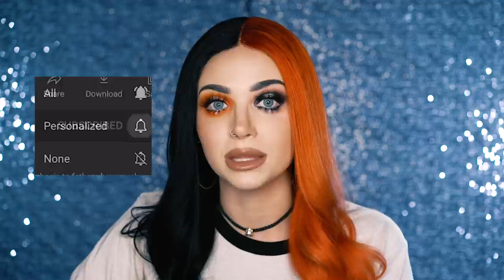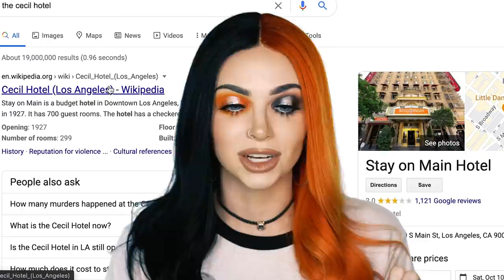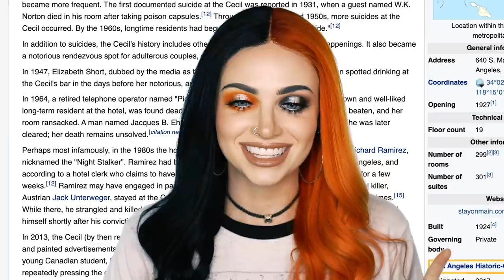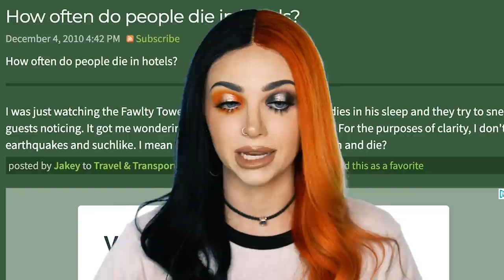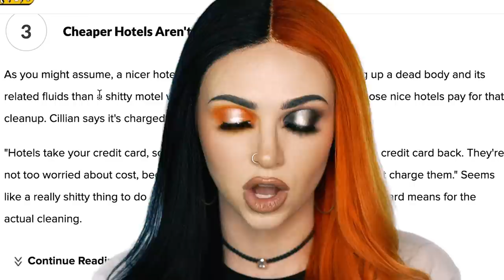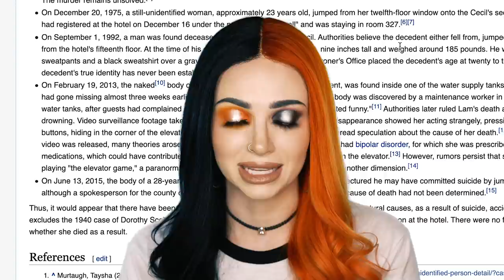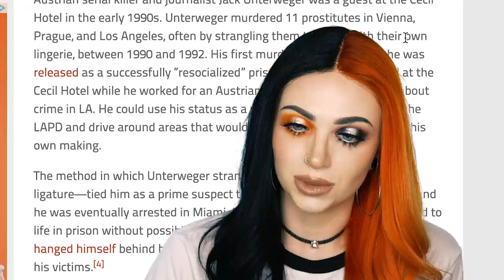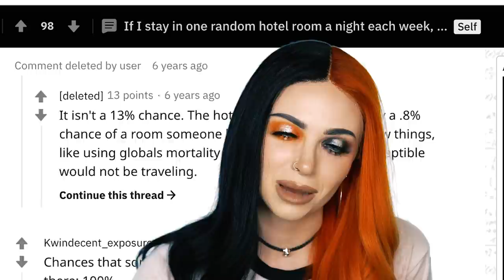Why I Won’t Stay At The Cecil Hotel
Let me tell you about the Haunted Hotel I will NEVER be staying at... The Cecil

cecil hotel stay on main elisa lam richard ramirez elizabeth short black dahlia nightstalker armchair detective ghost hunting